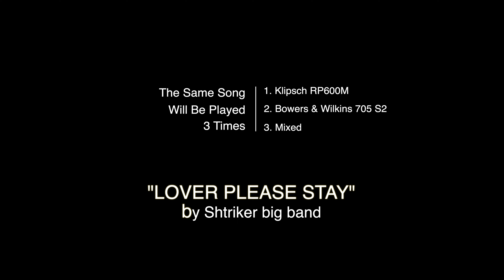Sound Battle - Klipsch RP600M VS B&W Bowers & Wilkins 705 S2 - Big Band Sound Comparison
This is a Sound Comparison Video between Kliipsch RP600M and Bowers & Wilkins 705 S2. I will keep testing Klipsch RP600M with KEF Q350, KEF Q150,. Please, Stay in tune with me.

In this video, You will fine out the difference. However, the difference was what I expected. both speakers produce very clear sound. which type do you prefer?
Let me know. Thank you again.

Timecodes
0:00 - intro
0:19 - in order
0:31 - Klipsch RP600M
4:04 - B&W 705 S2
7:38 - Mixed
11:13 - Outro

Apogee Electronics Groove
Klipsch RP-600M
Cambridge Audio AXA35
Cambridge Audio CXA61 Amplifier
NAD C 338
Yamaha A-S501

Speaker Spikes
Bill. F Chopping board

ISO Acoustic Stands
Fluid Audio DS8 Studio Monitor Stand
Sound Recording - Zoom H8 Handy Recorder
Video Recording - Canon XA40
Mic - MXL V250 Condenser Microphone
Schiit Modiius DAC
AudioQuest Dragonfly Red
Gorila Tripod
Gopro Hero 9 Black